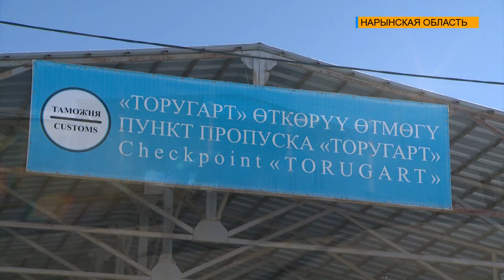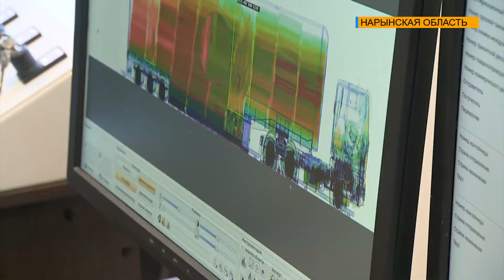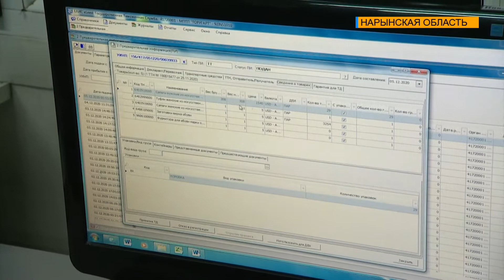Артем Новиков ознакомился с деятельностью КПП, работой информационной системы таможенной службы